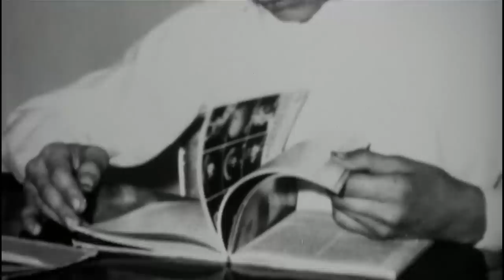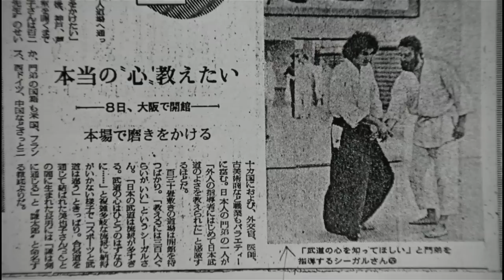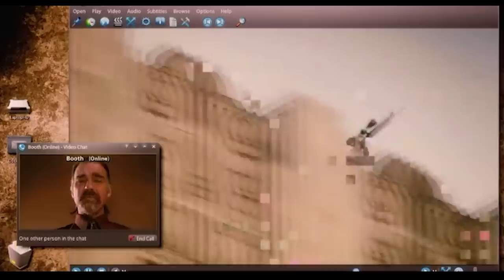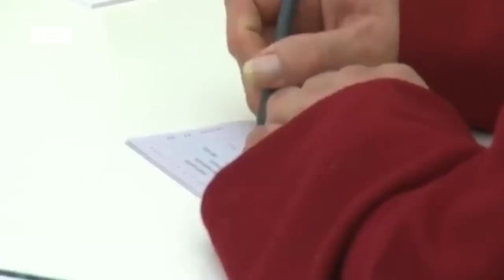STEVEN SEAGAL y sus películas CLÓNICAS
Hola amigos del Canal Random! En esta ocasión vamos a hablar de Steven Seagal, actor de acción carismático, experto en artes marciales y expresividad nula.
También hablaremos de sus películas clónicas, donde casi siempre interpreta el mismo tipo de papel y con títulos muy parecidos entre sí.

STEVEN SEAGAL actor de acción sin expresion